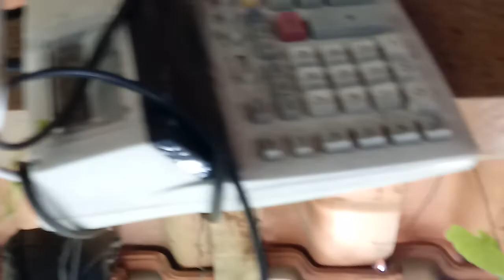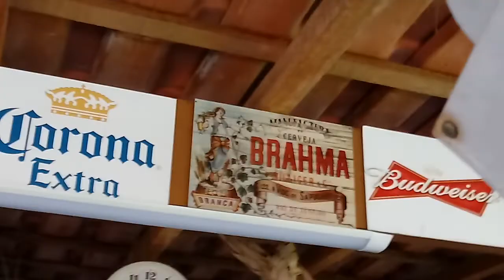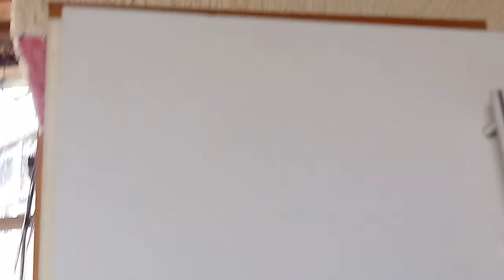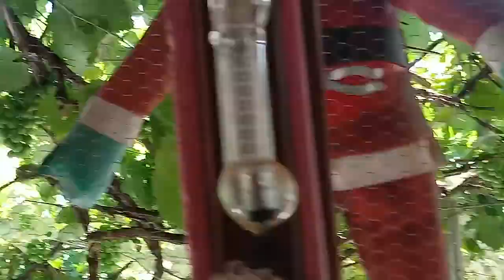Rancho da Beleza Brazópolis MG